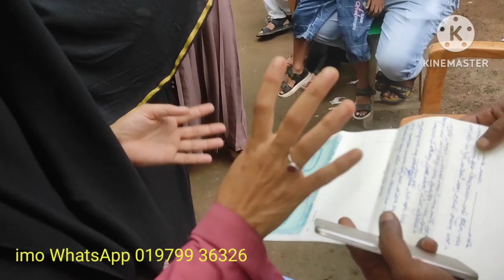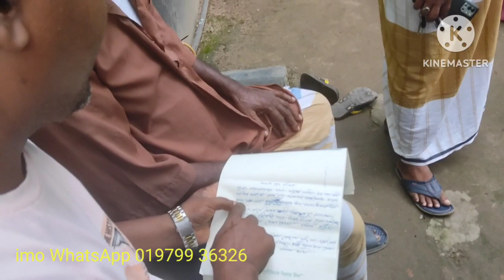বিক্রি হলো,কুয়েত প্রবাসী জাহাঙ্গীর ভাইয়ের কাছে, সবাই দোয়া করবেন উনাদের জন্য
নারায়ণগঞ্জ ফতুল্লা এনায়েত নগর ইউনিয়ন আশেপাশে,, কমপ্লিট বাড়ি এবং জমি কিনতে যোগাযোগ করতে পারেন, আপনার নিজ ভেনডার দারা কাগজ জাচাই বাছাই করে, কাগজের রেজাল্ট ভালো হলে,তার পরে কিনবেন,  সলিড কাগজপত্র দেখে নিবেন,, আমার চ্যানেলের মাধ্যমে মানুষের ভালো কিছু হোক এটাই আমার মূল উদ্দেশ্য, কেনাবেচার প্রতিটা ভিডিওর আপডেট আমি দিব ইনশাআল্লাহ, এটাও একটা দলিল, সিকিউরিটি নিরাপত্তার জন্য, আমার চ্যানেলটা যারা এখনো সাবস্ক্রাইব করেননি, দয়া করে সাবস্ক্রাইব করুন পাশে থাকা বেল আইকনটিও ক্লিক করে রাখুন, পরবর্তীতে আরো সুন্দর সুন্দর ভিডিও পেতে, কষ্ট করে লেখাগুলো পড়ার জন্য আপনাকে অসংখ্য ধন্যবাদ,